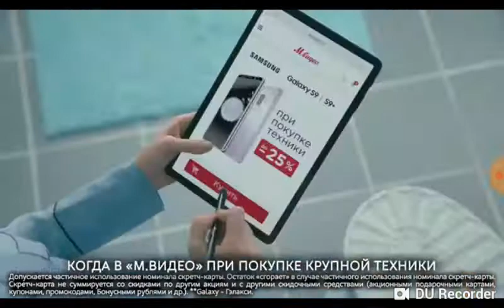М Видео Rusty Rivets